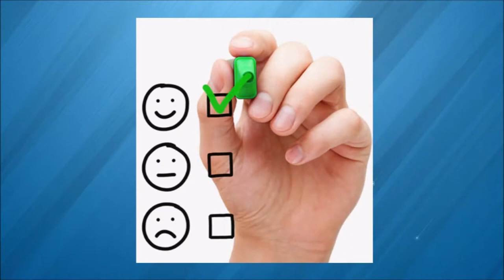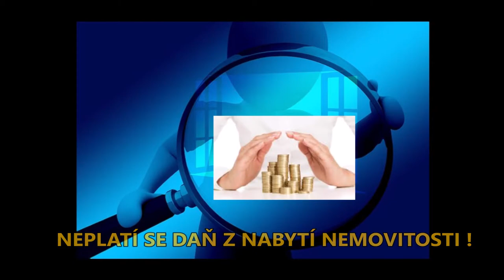Dubinská 721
Exkluzivně nabízíme velmi příjemný zděný byt 2kk o celkové obytné ploše 56m2 (včetně dvou lodžií) + sklep. Byt se nachází ve 2. patře cihlového čtyřpatrového domu s výtahem. Dům byl postaven v roce 2000 v rámci výstavby bytového družstva Dubina. Bydlení v tomto domě je velmi ekonomické. Celkové náklady na bydlení (včetně fondu oprav) jsou zde okolo 3.000,- Kč/měs.! Dům je rovněž velmi klidný a s dobrými sousedy. Okna bytu (lodžie) jsou příjemně směřovány na východ a západ, nedaleko domu je možnost hezkých vycházek do spojilského lesa. Byt je v původním, velmi zachovalém stavu a je vhodný k okamžitému bydlení nebo pronájmu. Při převodu bytu se neplatí daň z nabytí. Majitel rovněž nabízí možnost směny tohoto bytu za větší (ideálně 3+kk), jehož doplatek by okažitě uhradil v hotovosti. Byt je velmi vhodný jako investice do budoucna, jako startovací byt i jako byt pro klidné a spokojené stáří. První prohlídkový den je 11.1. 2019, na přesné hodině prohlídky se dohodněte s makléřem.